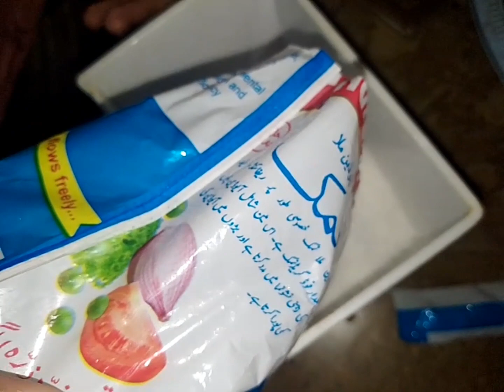is ghr ma koi apna kaam khud nhi kr shkta ...😔||Nehmiahgill family vlog